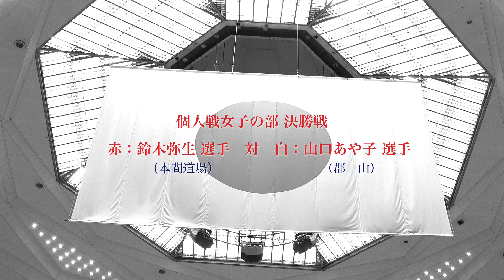第23回全日本短剣道大会 個人戦女子 決勝戦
第23回全日本短剣道大会個人戦女子決勝戦です。